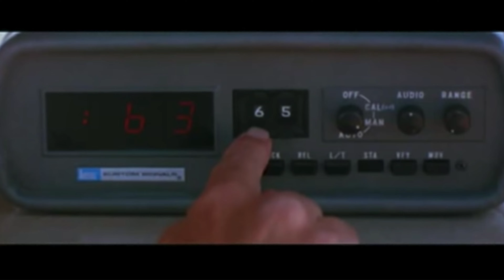Convoy (1978) C.W.McCall trailer and title track.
C.W.McCall. One of cinema and song oddities where the movie was based upon the song of the same title.

Dir Sam Peckinpah